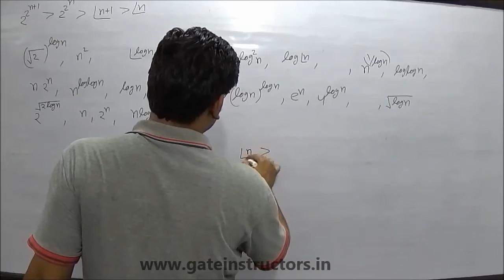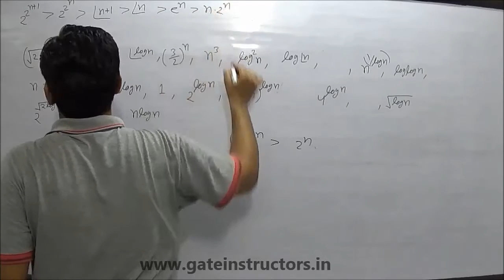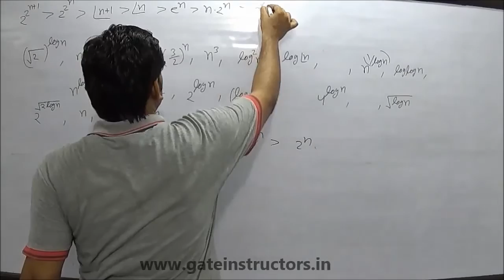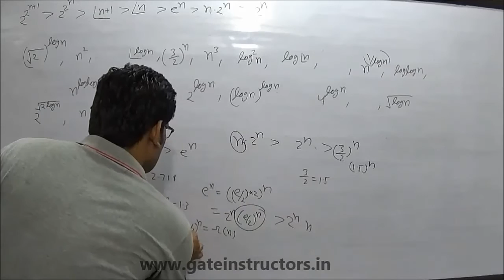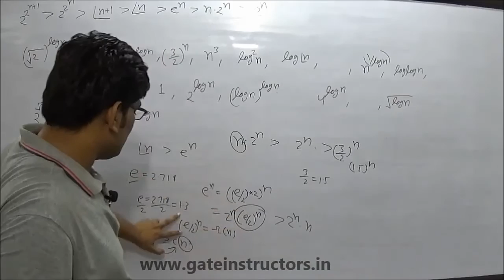Algorithm | Ordering by Asymptotic Growth Rates 2 | 32